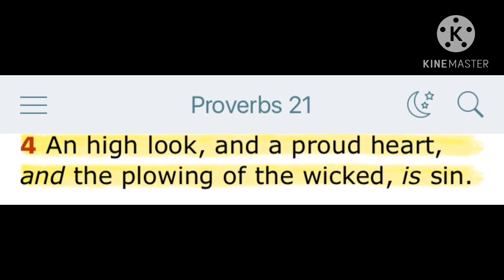ATL SYSTEM DOWN!!!…🚨🧐👆🏾🗞️